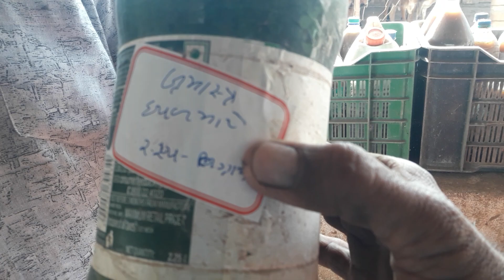10 December 2019